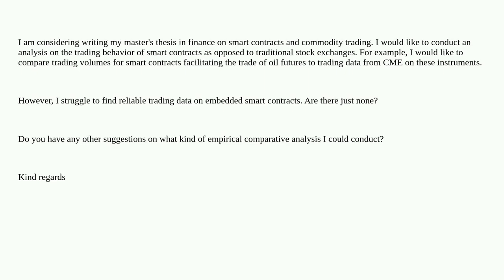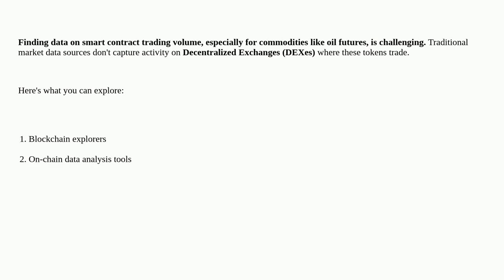Ethereum: Smart Contracts data for a thesis on commodity trading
Smart Contracts data for a thesis on commodity trading

A special thanks goes out to the community

  data smart-contract-wallets trading tokens